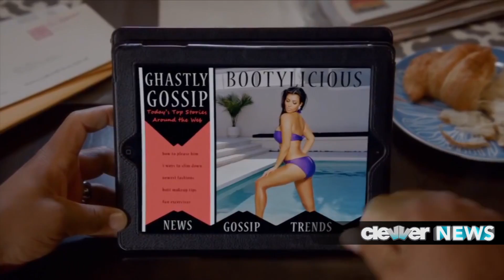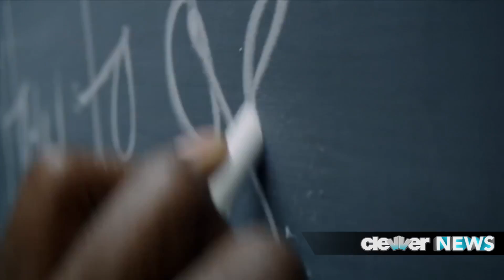10 Most Anticipated TV Shows of Fall 2014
School is back in session and summer might be over, but if there’s one thing to look forward to this fall, it’s all the new TV that’s coming our way! And let me tell you that when it comes to new shows alone, there is  a TON to look forward! Mix in the old shows that are returning and I don’t think I’m ever leaving my house again….With that being said, Clevver is here to break down 10 the most anticipated shows for fall 2014, so let’s get started.

1. How to Get Away With Murder
2. Gotham
3. Selfie
4. Marry Me
5. The Flash
6. Red Band Society
7. Black-ish
8. State of Affairs
9. A to Z
10. American Horror Story: Freak Show